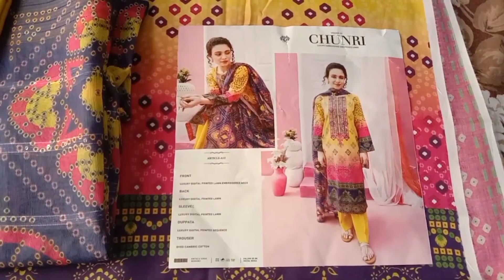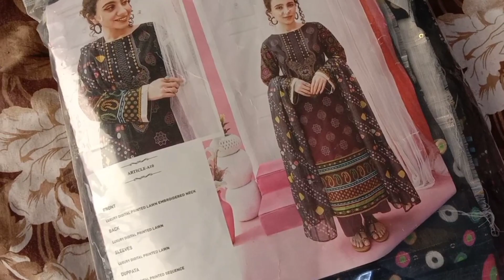Online Shopping/ My Eid Dress/ my Daily Routine vlog